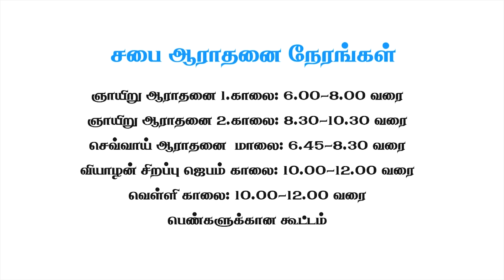ஸ்திரமான இதயம் | vol - 23 - Part -1 | Tamil Christian Message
▶Sunday Service

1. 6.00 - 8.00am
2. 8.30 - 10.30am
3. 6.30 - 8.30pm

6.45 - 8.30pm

Rev. Julius Jacob// 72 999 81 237

Covenant
Family
Winning Husband
Virtuous woman
Good Life
Law of Increase
Man
Abundant Life
Glory Of The Cross
Long Life
Potential
Unmerited Favour
Big Transformation
Being Champion
Overwhelming blessing
Victory
Prayer
[ Mind]
New year / christmas